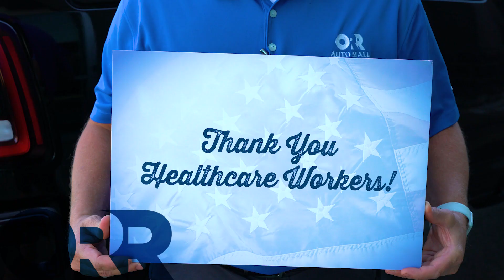Orr Hyundai of Russlleville | Journey Together